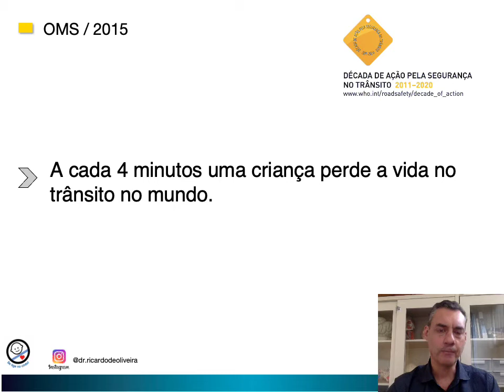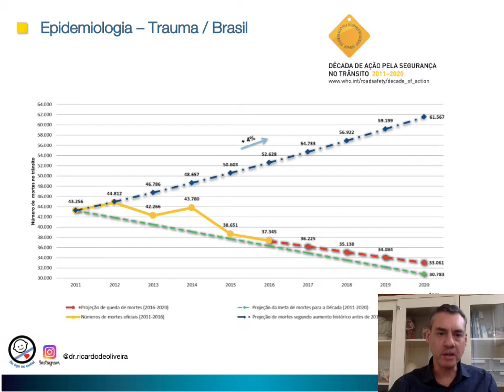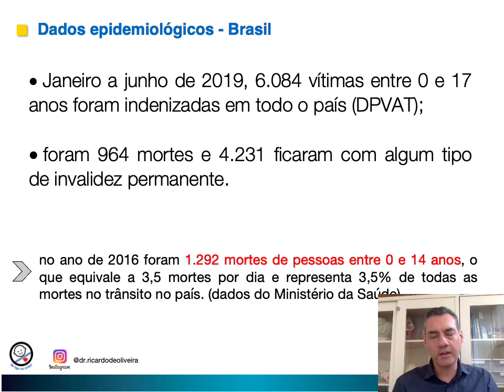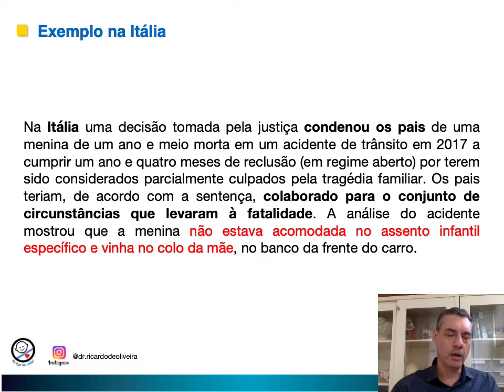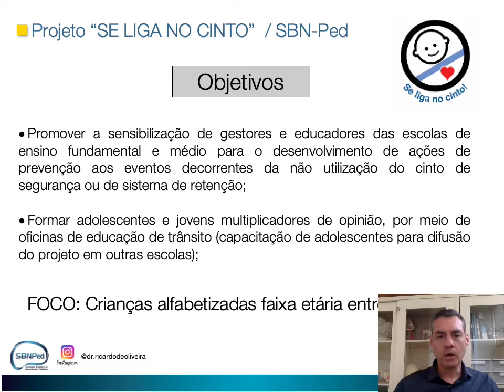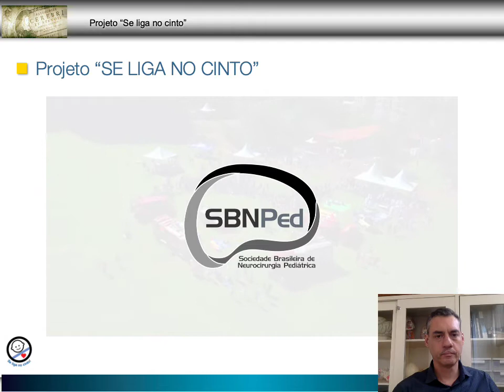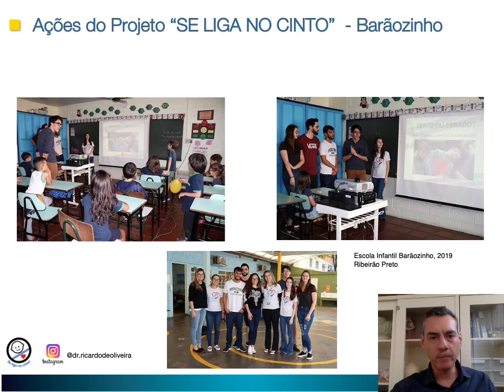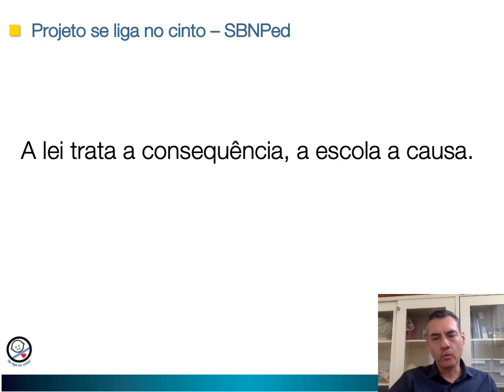Projeto se Liga no Cinto - SBNPed 2021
Um projeto conscientização para a prevenção dos acidentes de transporte em crianças e adolescentes.